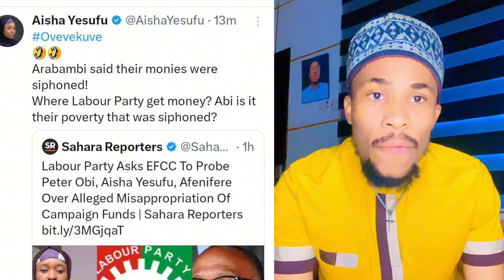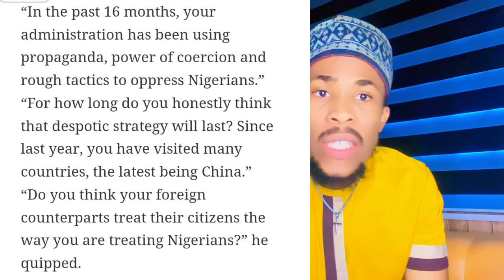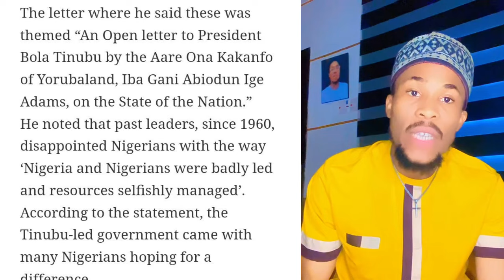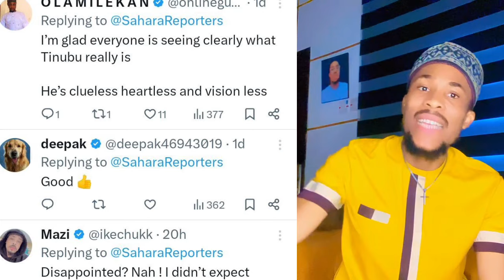EFCC Arrest, Probe Peter Obi And Aisha Yesufu For This-Labour Party As Yoruba King Clash Tinubu